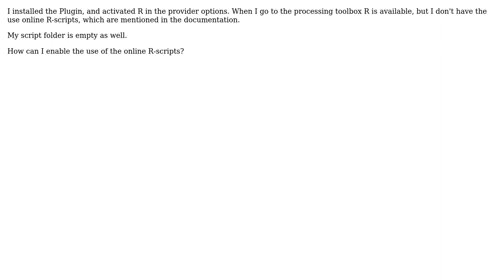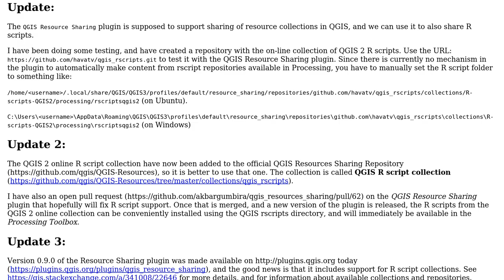GIS: Using R-scripts in QGIS 3.4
With thanks & praise to God, and with thanks to the many people who have made this project possible! | Content (except music & images) licensed under CC BY-SA | Music | Images & others | With thanks to user Nicole Bartelds user Havard Tveite user BERA and the Stack Exchange Network Trademarks are property of their respective owners. You are responsible for your own actions.